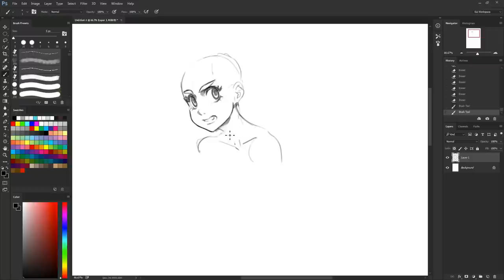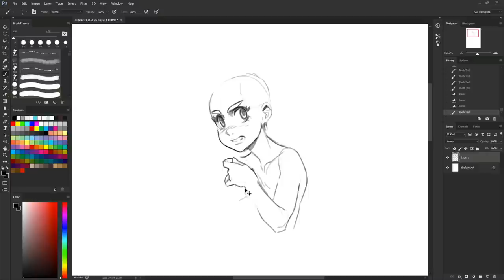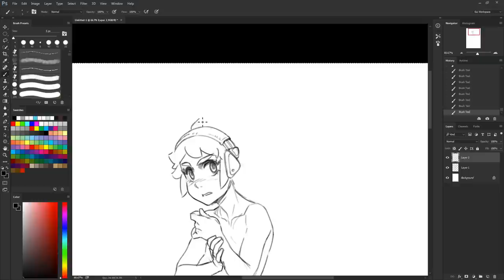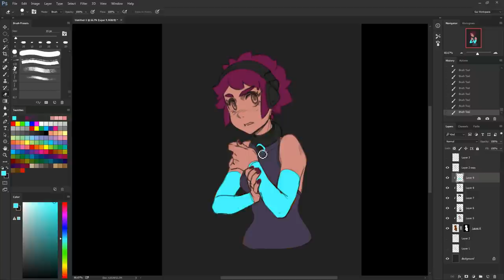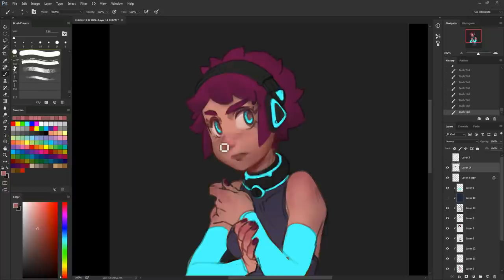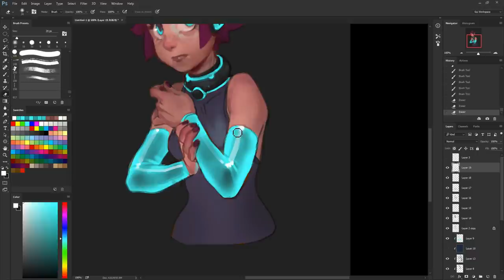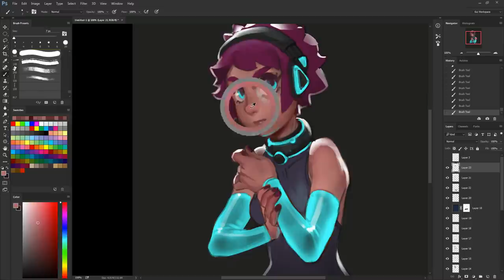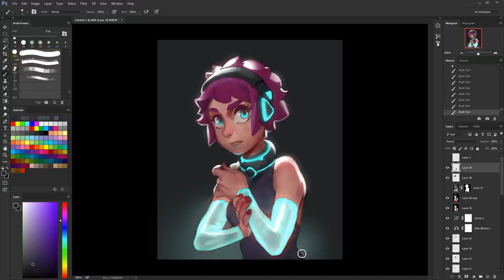glowing girl - digital painting process by Gui Guimaraes (moonlightorange) - photoshopCC